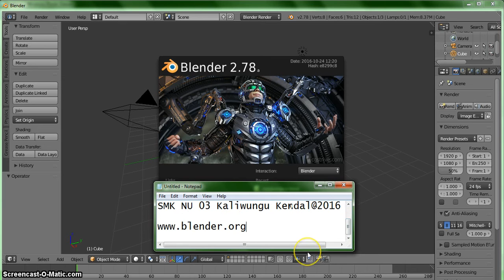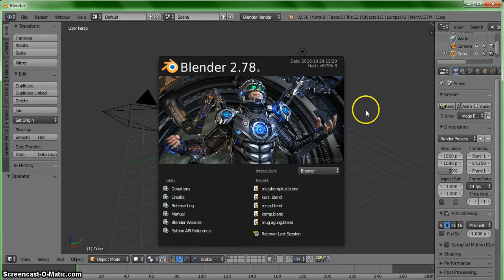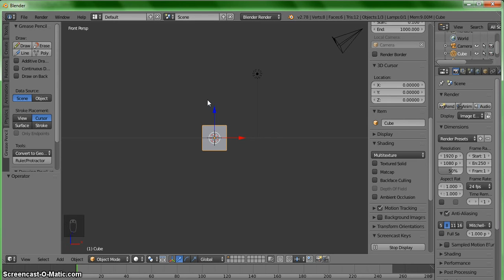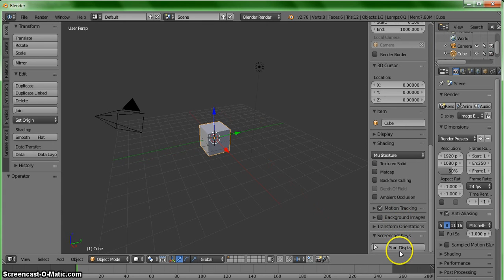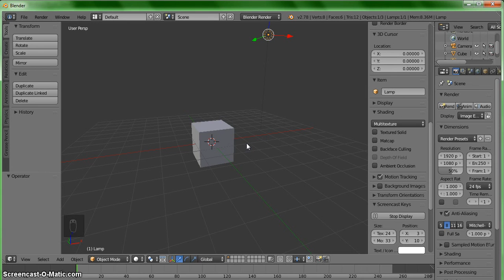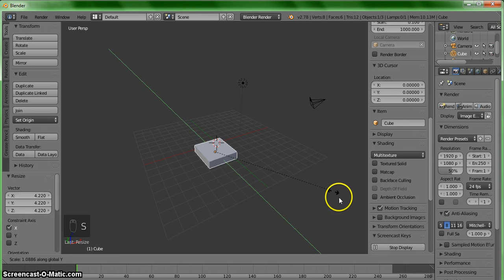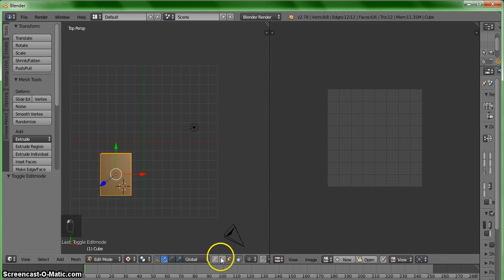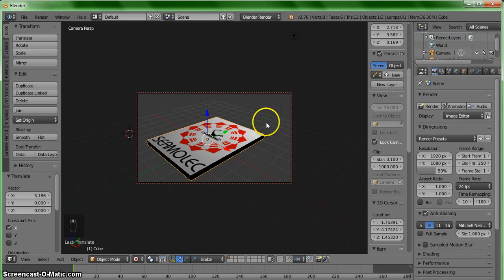Pengenalan Dasar Blender 2.78a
Created By Agung Hidayat, S.Pd. Ini video tutorial pengenalan fitur-fitur dasar 3D pada Blender 2.78a, yang merupakan tugas dari TO Visualisasi 3D yang diselenggarakan oleh SEAMOLEC